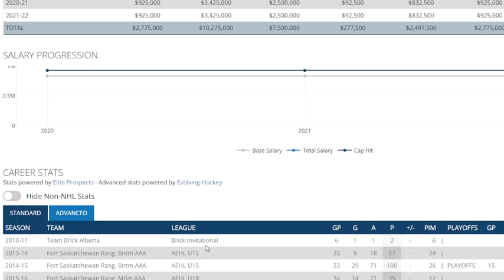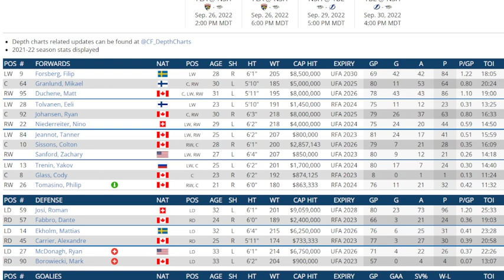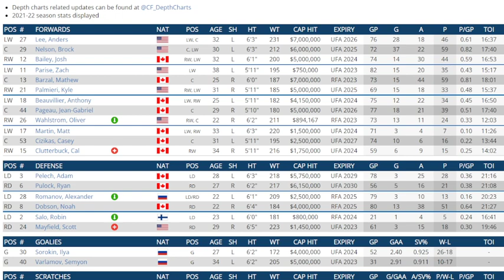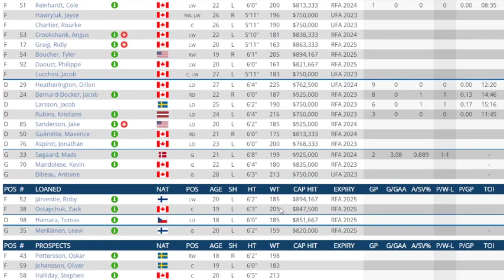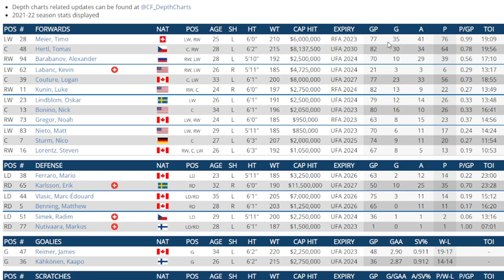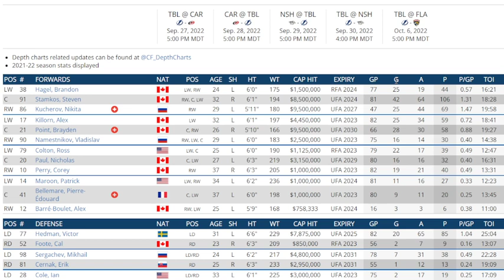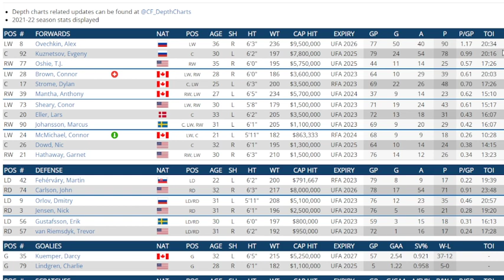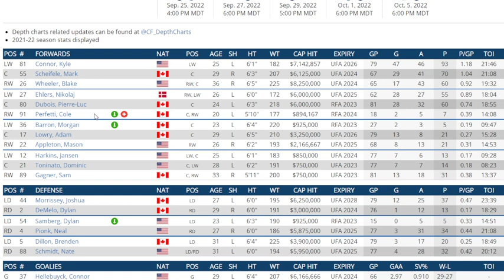Pearlo's NHL Breakout And Breakdown Players For Every Team Frolic - Part Two . Canadiens to Jets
I look at every team in the NHL and give my take as to who will have a breakout year and who will likely breakdown. Give me your take in the comment section.